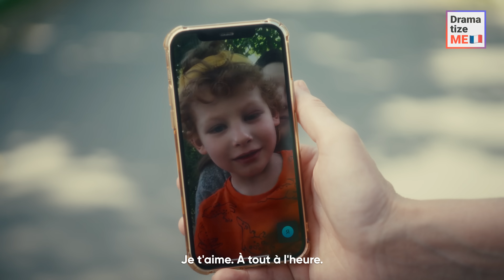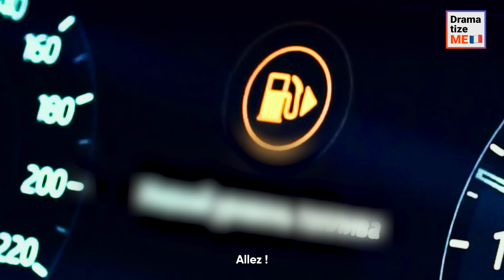Conducteur Ivre Recevant Une Leçon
Un conducteur sûr de lui et téméraire se croit invincible alors qu'il savoure quelques verres avant de prendre la route. Sa femme essaie de l'arrêter, mais l'entêtement de l'homme le pousse à prendre le volant malgré tout. Ignorant les supplications de sa femme, l'homme ivre insiste sur la conduite, inconscient des conséquences imminentes. Sera-ce le dernier trajet de l'homme ? Regardez pour le savoir !